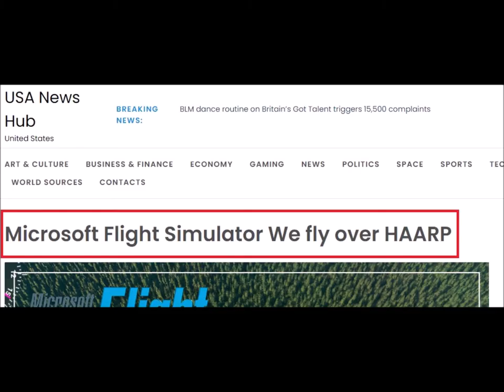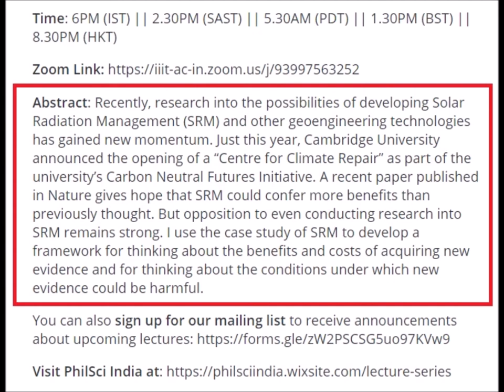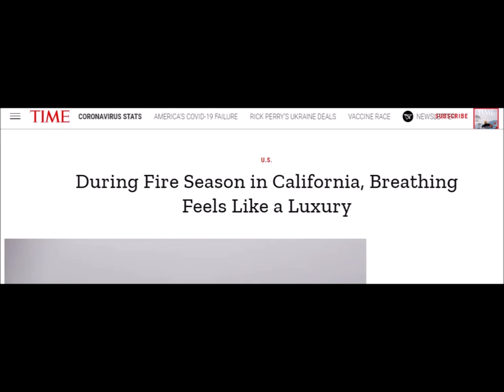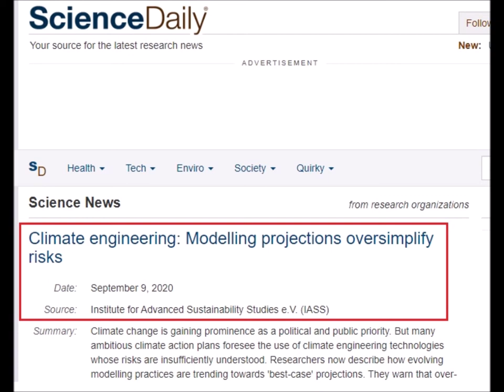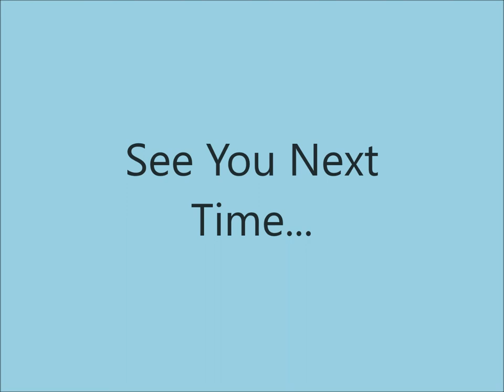International Weather Wars - 12 September 2020 - Climate Engineering - Geo Engineering & More..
W.M.D. Report : Featuring :

Microsoft Flight Simulator - HAARP flyover

Online Event - Why study solar radiation management?

Time - California, USA - Weather Modification by Cloud Seeding

Philippines - Weather Modification by Cloud Seeding

Climate Engineering - Paper

YOUR GOVERNMENT IS NOT TELLING YOU EVERYTHING :
PLEASE RESEARCH AND MAKE YOURSELF AWARE OF:

Search U.S. Patent site with number :
www. patft.uspto.gov/netahtml/PTO/srchnum.htm
2550324 - April 24, 1951 - Process For Controlling Weather
3518670 June 30, 1970 - Artificial Ion Cloud
3813875 - June 4, 1974 - Rocket Having Barium Release System to Create Ion Clouds In The Upper Atmopsphere
4042196 - August 16, 1977 - Method and apparatus for triggering a
4653690 - March 31, 1987 - Method of producing cumulus clouds
5628455 - May 13,1997 - Method and apparatus for modification of supercooled fog
5984239 - November 16, 1999 - Weather modification by artificial satellite
6056203 - May 2, 2000 - Method and apparatus for modifying supercooled clouds
6315213 - November 13, 2001 - Method of modifying weather
Original Eastlund HAARP Patent 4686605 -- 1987
5159703 -Silent subliminal presentation system